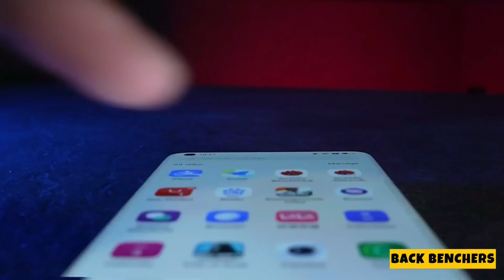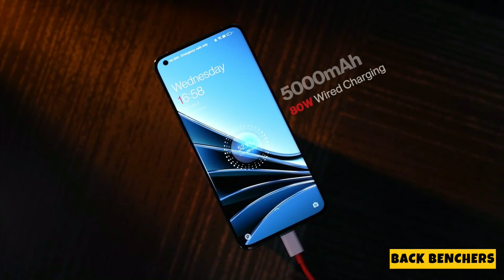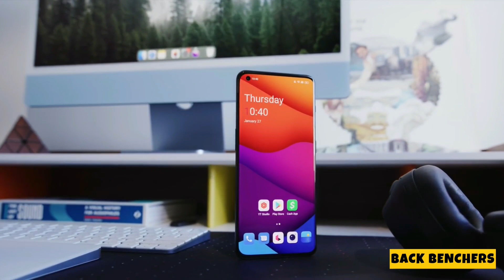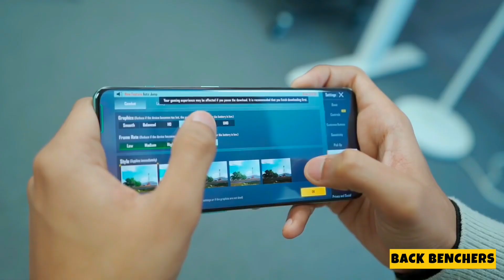Oneplus 10 Pro 5G Review || 50MP 12GB 5000mah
Oneplus
Oneplus 10

Oneplus 10 pro review price unboxing details release date